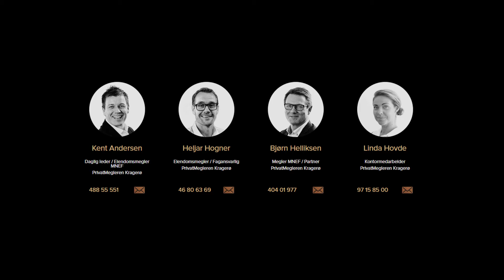Optical Media - Tåtøy